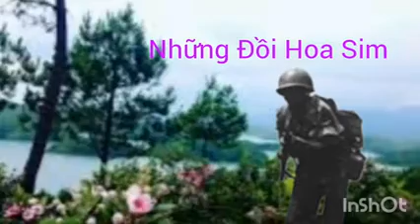Những đồi hoa sim _ Dzũng Chinh | Phương Dung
nhungdoihoasim#Dzungchinh
phươngdung ( singer )
madewith#vtcvideocuongnguyencong